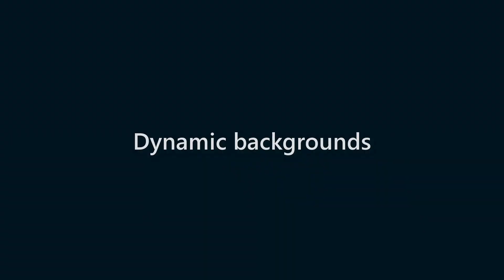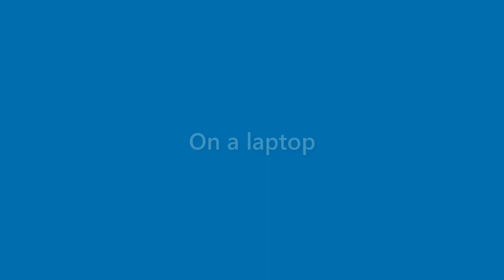Dana Silva - appearance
Name Look - Dana Silva - appearance. In this video we present "Dana Silva" name look and feel in various scenarios.
This video will cover:
How does "Dana Silva" look as a personal letterhead?
How does "Dana Silva" look on a business card?
How does "Dana Silva" look on a computer/laptop screen?
How does "Dana Silva" look with different background colors?
How does "Dana Silva" look with various fonts?